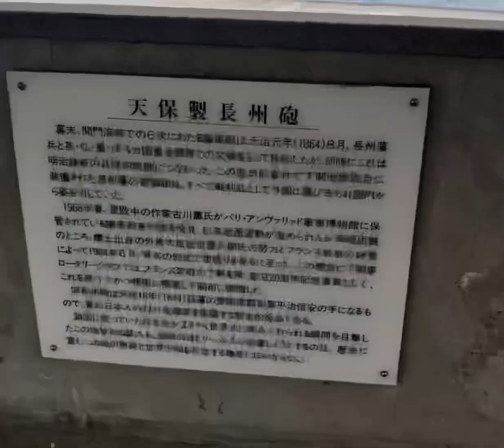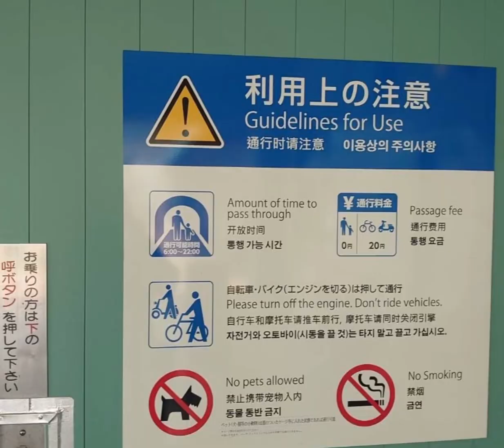長州砲と関門トンネル